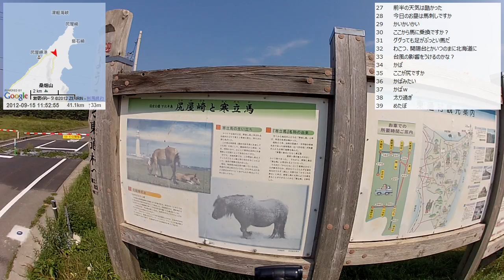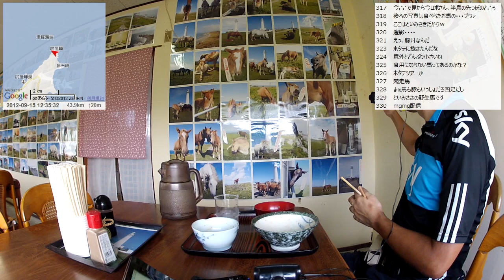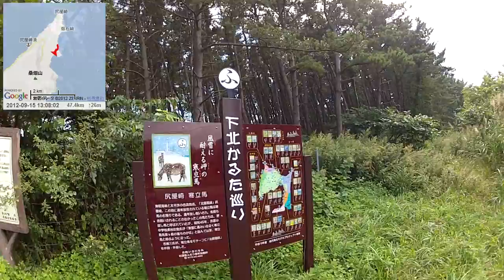【自転車旅行】2012/09/15(土) part3 尻屋崎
・前の動画 はまなすライン～尻屋崎手前
・次の動画 袰部(ほろべ)～猿ヶ森